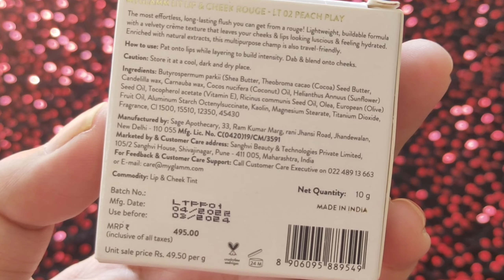NEW* LAUNCH MYGLAMM LIT LIP & CHEEK ROUGE PEACH PLAY || REVIEW & DEMO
I think you're going to LOVE this MyGlamm LIT Lip & Cheek Rouge - Peach Play! I have fallen in love with MyGlamm products and I'm gifting you Rs 150 in case you want to try them! Do check them out!

Filming Equipments Used:

Ring Light

1. Reviews about any product given by me is my honest opinion.
2. All the products recommended by me are based on my personal experience. It might not work well for another person.
3. The information provided are for general purpose and should never be considered as professional advice.
4. All the contents in this channel are created by me ( Channel owner : Priyanka Mishra).
5. I am not a professional make up artist.
6. Let's spread beauty awareness , love and
 positivity.